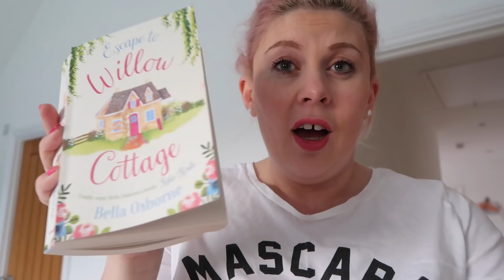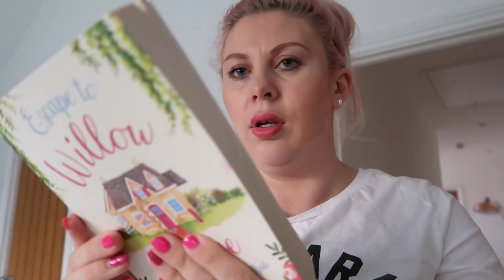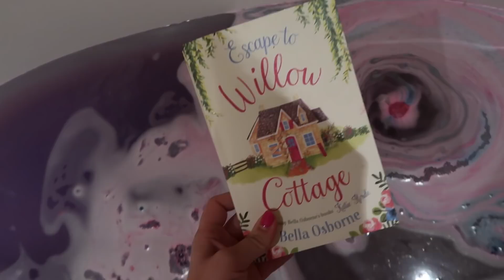Crazy Hotel Stay! | The Weekly #38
***Scroll down for more good stuff***

I'm absolutely LOVING this format of vlogging! It feels like such a comfortabe, non-invasive way to document my life.

Leave a friendly comment telling me what adventures you'd like to see next!!

Toodlepip!

xx